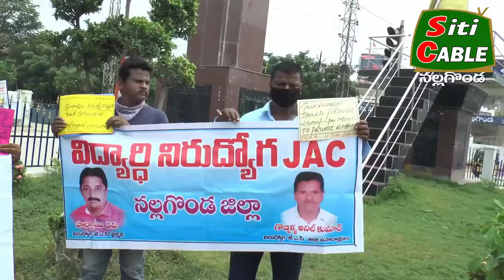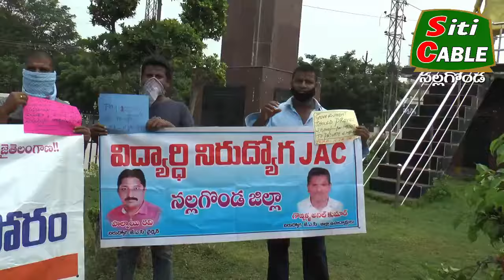ప్రైవేటు ఉపాధ్యాయులకు నిరుద్యోగ భృతి కల్పించాలని నిరుద్యోగ సంఘాల డిమాండ్.. SitiCable Nalgonda